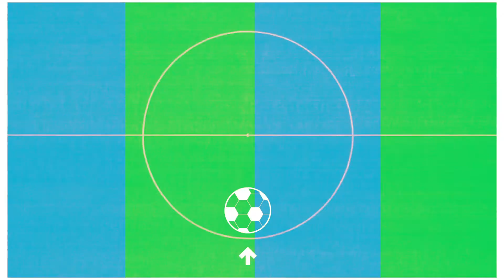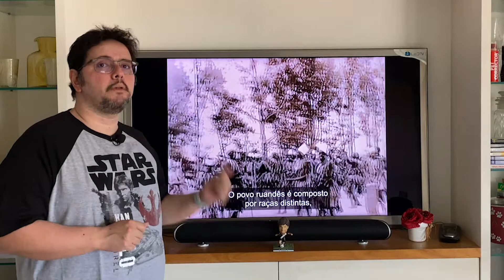Dica Cultural - Redenção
Redenção é o primeiro episódio da série Isto é Futebol da Amazon e conta a história de como Ruanda foi reconstruída depois do genocídio que matou mais de um milhão de pessoas em 1994.

O documentário acompanhamos um grupo de torcedores do Liverpool, Os Reds de Ruanda, todos afetados pela violência que tomou conta do país.

Mas depois da retomada do país pelas forças de paz, o futebol foi utilizado como estratégia para unir a população.

O documentário encerra com uma emocionante visita de alguns dos personagens ao Anfield Road, casa do Liverpool

Essa é uma das provas de que nõo é apenas futebol!